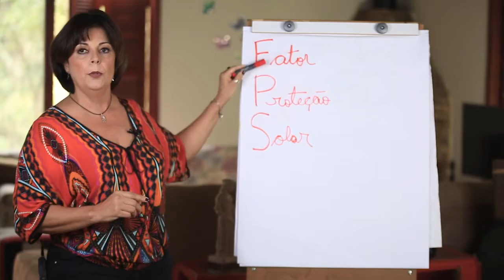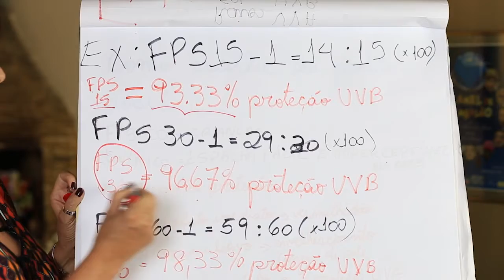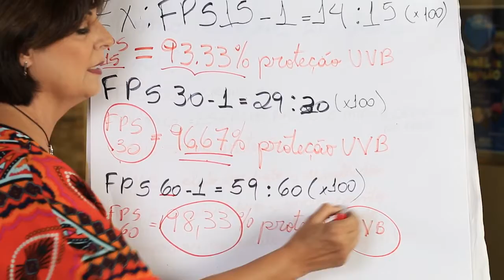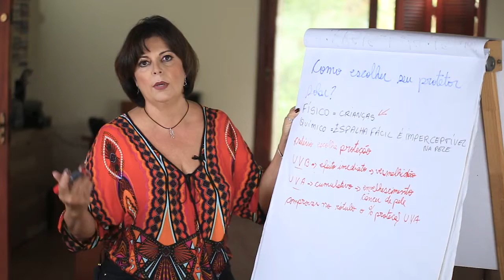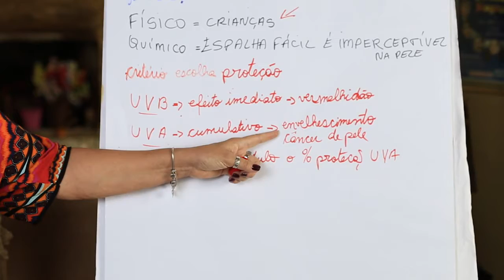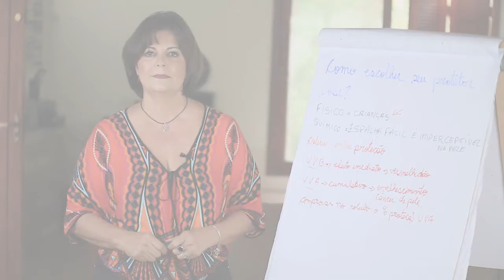Como escolher o melhor protetor solar? Entenda FPS, UVA, UVB...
Esse é aquele vídeo para você ver, rever, pausar, anotar, retomar, entender e, principalmente, aplicar! A proteção solar nunca esteve tão necessária em nosso dia a dia... Entenda os elementos que definem a sua proteção e a proteção da sua família!

O tom da pele, a genética e os horários de exposição ao sol são fatores determinantes para a escolha do seu protetor solar. Quanto mais clara a pele, maiores deverão ser os cuidados ao sol e mais altos os FPS dos protetores.

Você sabia que, quando a pele escurece ao sol, é para se proteger ? Pois os raios solares e a radiação em excesso machucam, podem causar doenças e também são responsáveis pelo envelhecimento precoce da pele.

Para entender quanto um FPS UVB protege é fácil: é só fazer a conta ((FPS - 1) / FPS) x 100. Veja a explicação no vídeo.

No entanto, você sabia que boa parte dos produtos não trazem a proteção dos raios UVA indicada na embalagem? Procure por essa descrição no protetor que você costuma usar. Se não encontrar, troque de marca.

Para crianças até 3 anos e peles delicadas, o filtro solar físico causa menos reações (aqueles mais difíceis de espalhar, que cobrem a pele e não são absorvidos) . Os demais produtos são filtros químicos, mais utilizados, geralmente transparentes e que são absorvidos pela pele. E proteções extras como chapéus, óculos, guarda sóis são os complementos ideais para aproveitar o sol de maneira saudável.